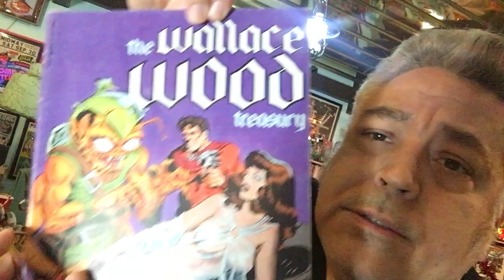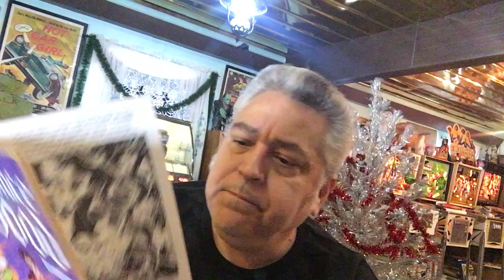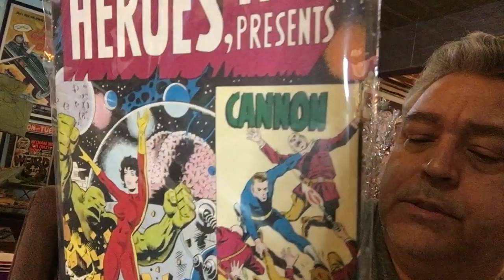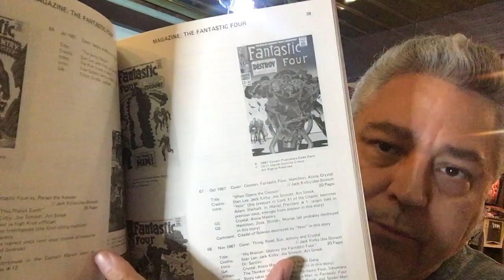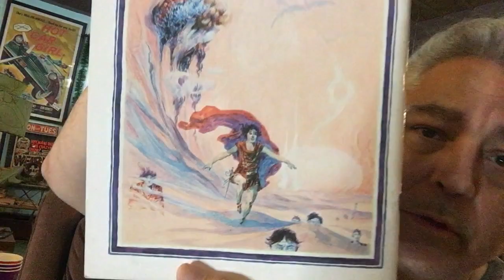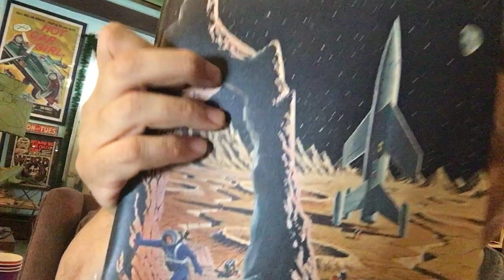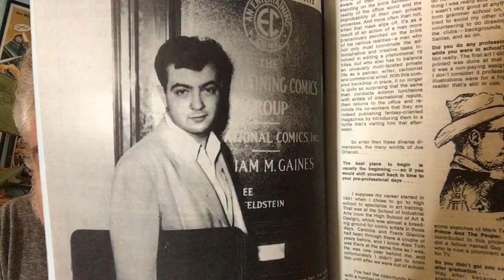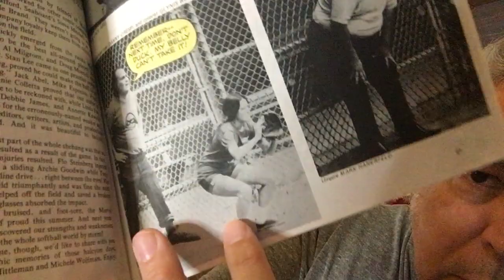Comic Book Fanzines in the Hotel Orloff #807